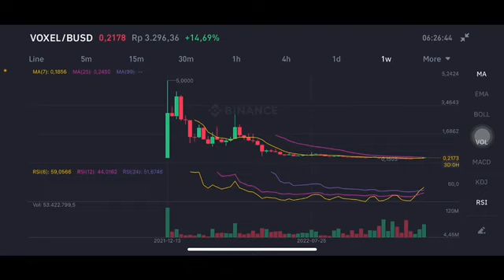VOXEL HOLDER MUST WATCH - VOXEL PRICE PREDICTION - VOXIES PRICE PREDICTION - VOXEL PRICE ANALYSIS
✨BINANCE 15% PROMO✨